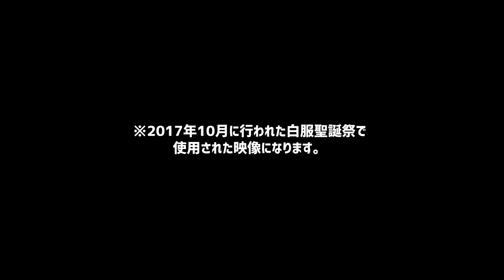白服×白鳥ふくえ！夢の対談！？（後編）